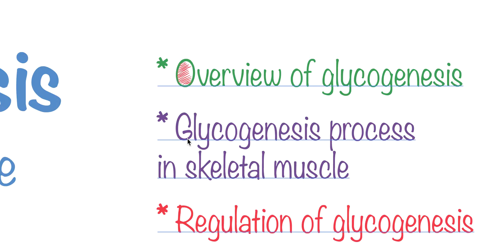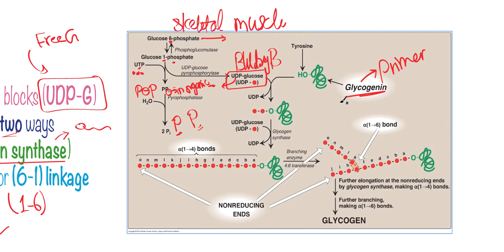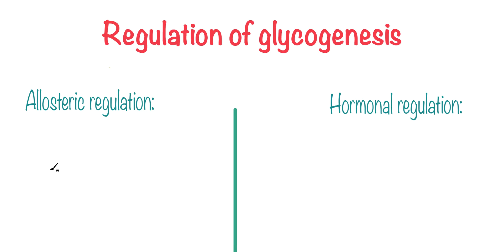Glycogenesis - best simple explanation